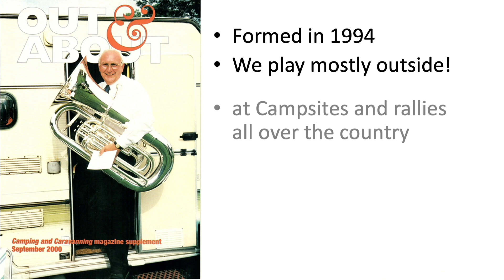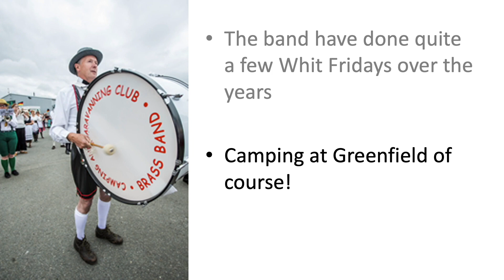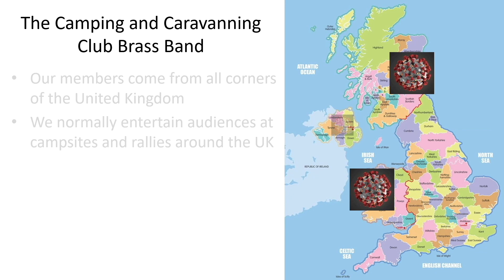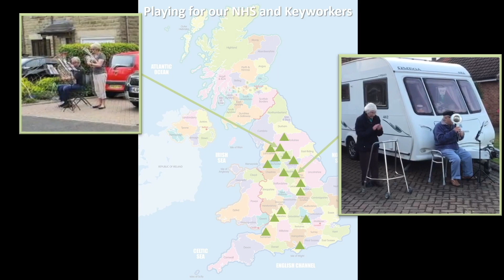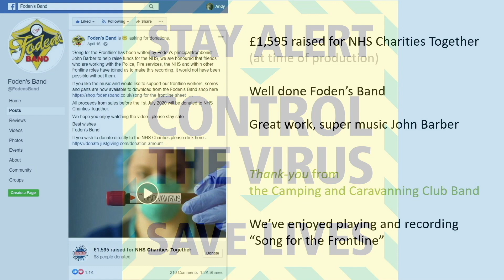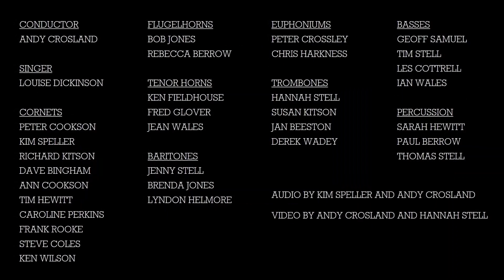Cory Online Competition Entry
Here's our entry in the Cory Online Brass Band Championships 2020 (4th Section). For the full competition, visit The Cory Band's YouTube channel.
The music and videos were all recorded separately and remotely at home, duding the 2020 Covid lockdown using standard mobile phones, then brought together with a bit of magic and some clever software!